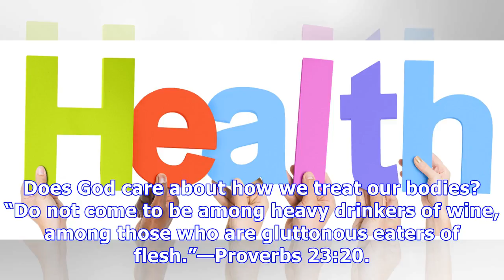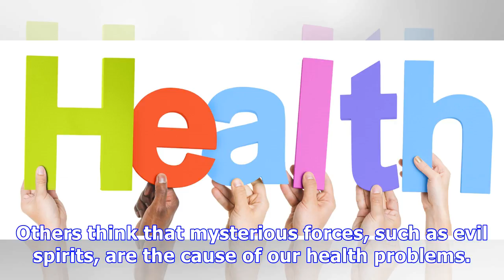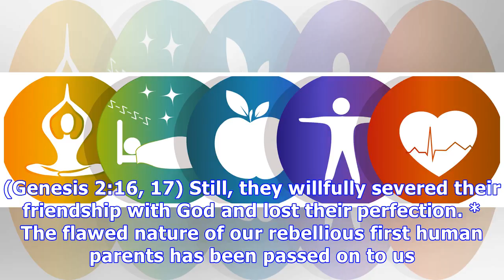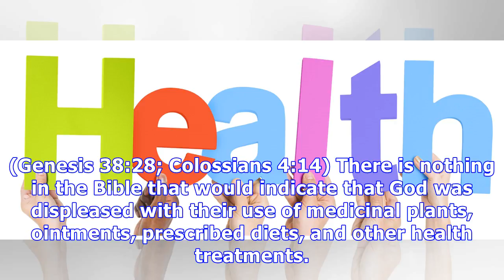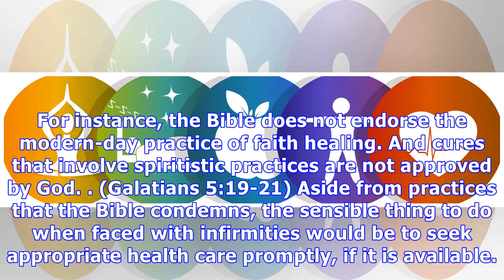Health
Does God care about how we treat our bodies? “Do not come to be among heavy drinkers of wine, among those who are gluttonous eaters of flesh.”—Proverbs 23:20. WHY DOES IT MATTER? The Bible is not a me...